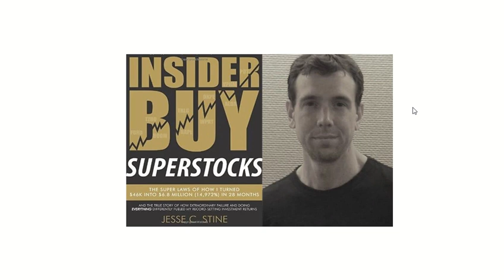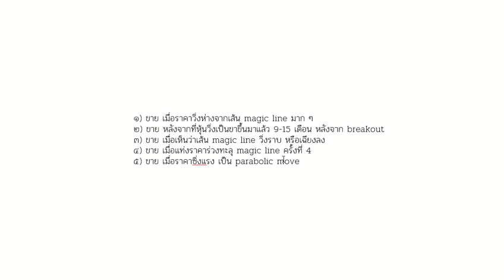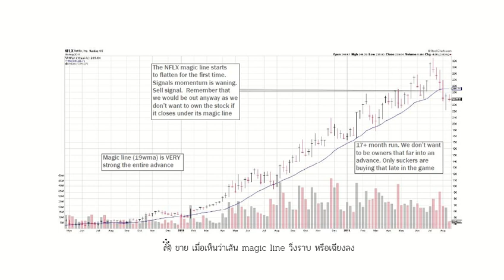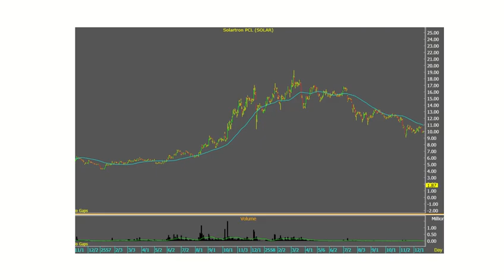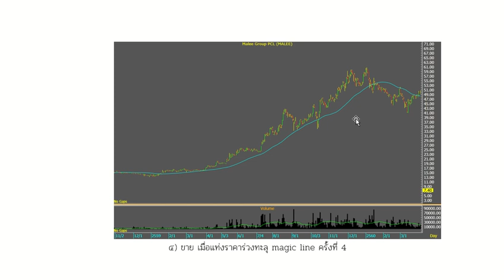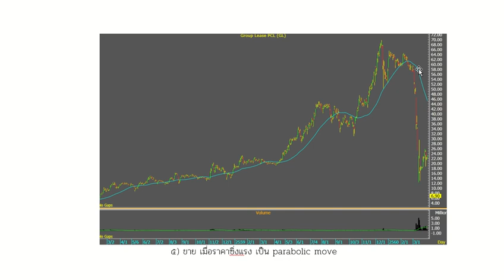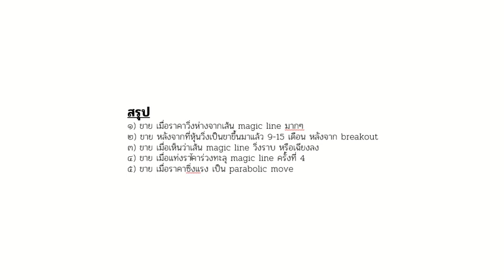5 กฎการขายหุ้นที่เสี่ยงต่ำ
สนใจหนังสือหุ้น ของ เซียว จับอิดนึ้ง
๑. หุ้นขาขึ้นรอบใหญ่
๒. หุ้นซิ่ง สวิงเทรด
๓. ความรู้หุ้น มูลค่า ๑ ล้านบาท

หนังสือเล่มมีขายออนไลน์ที่เดียว ที่เพจ Zyo Books
ebook มีขายที่ ครับ
ขอบคุณที่สนับสนุนผลงานครับ